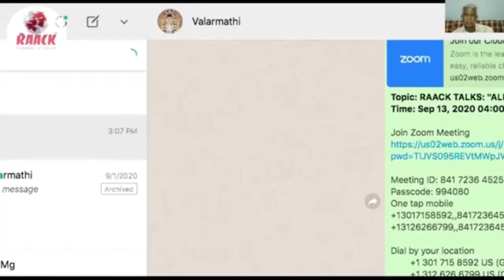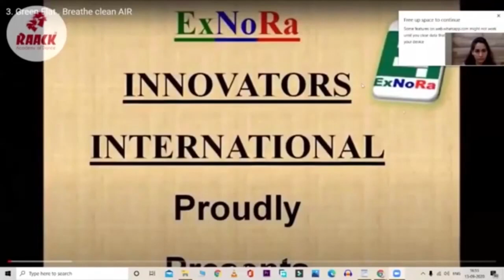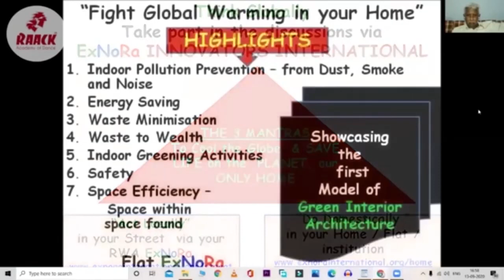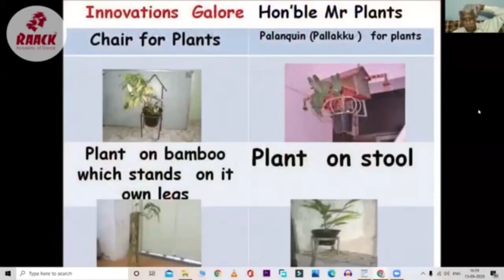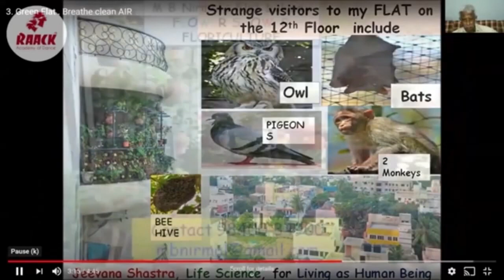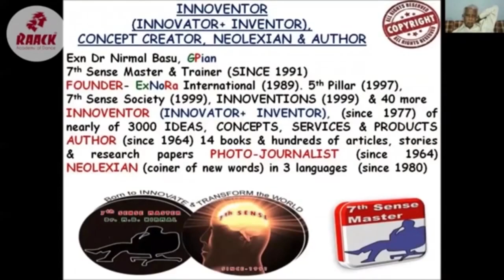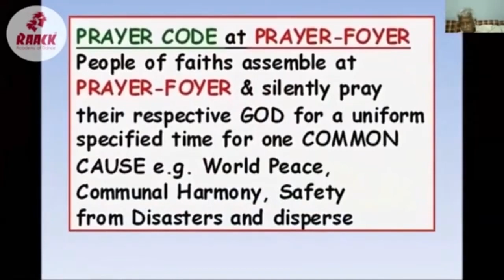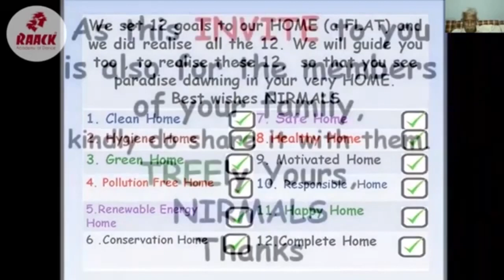ALL GOOD THINGS BEGIN WITH ME RAACK TALKS